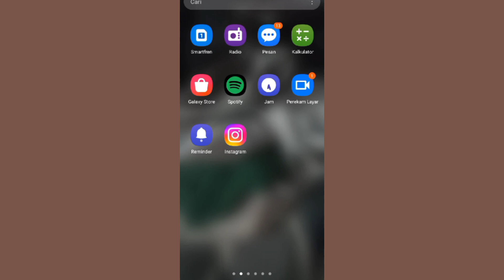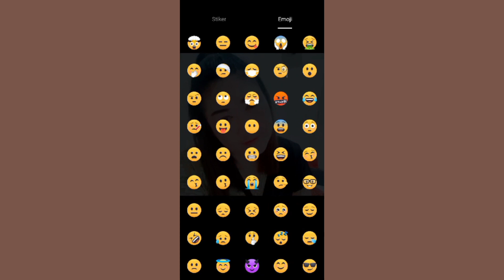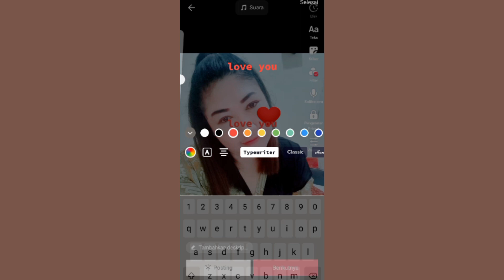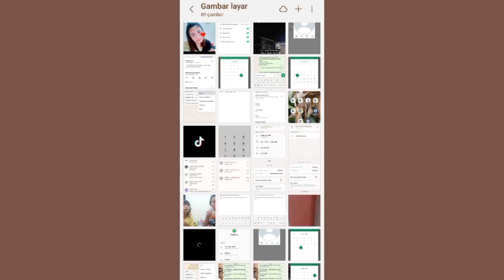Cara Menyimpan Hasil Foto Di Tiktok Ke Galeri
menyimpan hasil foto dari tiktok ke galeri jadi apabila kamu mau menyimpan hasil foto ke tiktok ke galeri disini akan saya beri tahu caranya pertama kalian bisa edit edit dulu foto nya setelah itu kalian bisa simpam foto tersebut